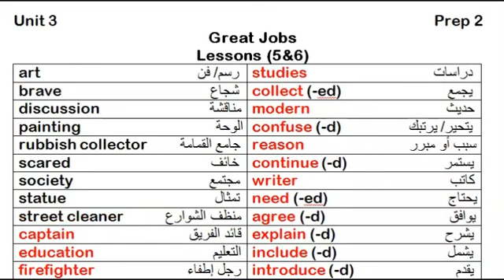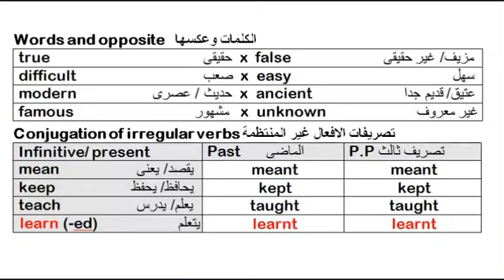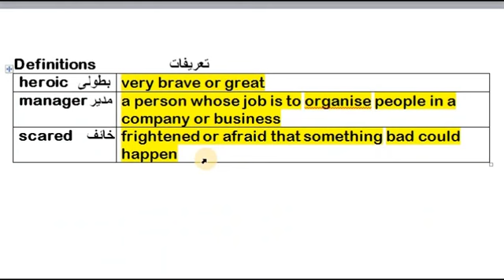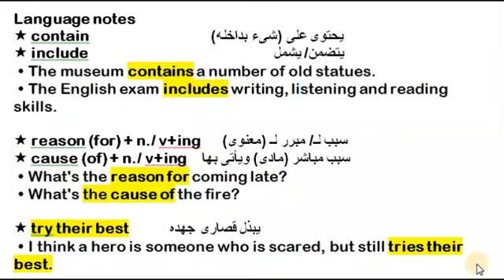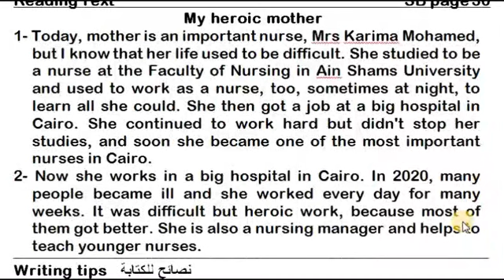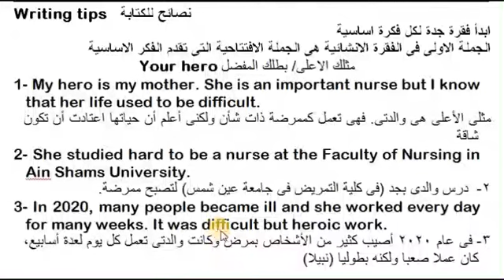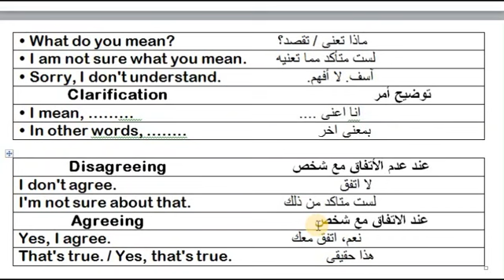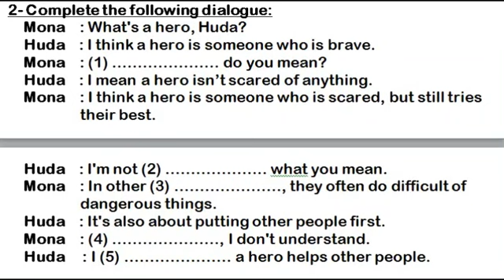Unit 3 Lessons 5&6 Prep 2 الصف الثانى الاعدادى